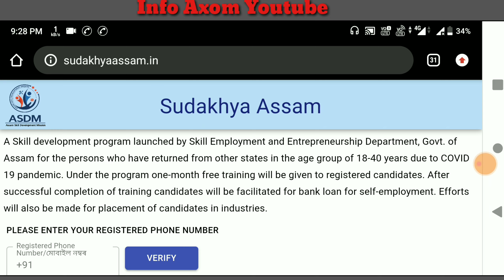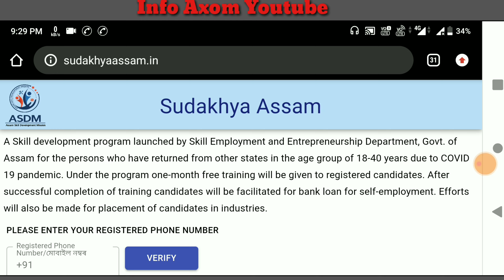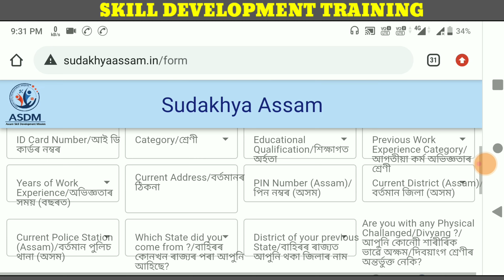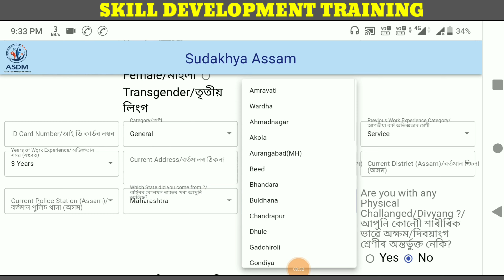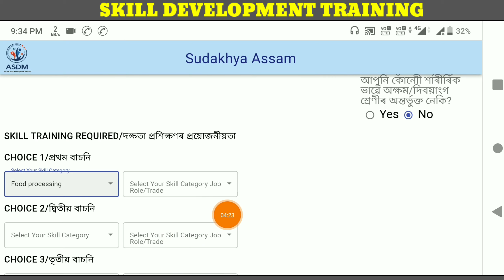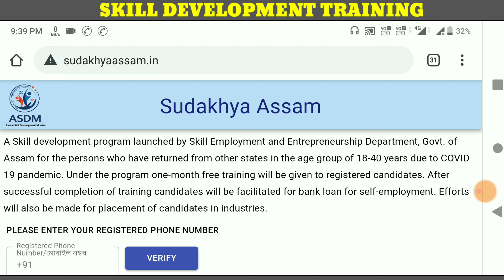অসমৰ বাহিৰৰ পৰা অহা লোকৰ বাবে এক মাহৰ বিনামূলীয়া প্ৰশিক্ষণ , Skill development training / Info Axom